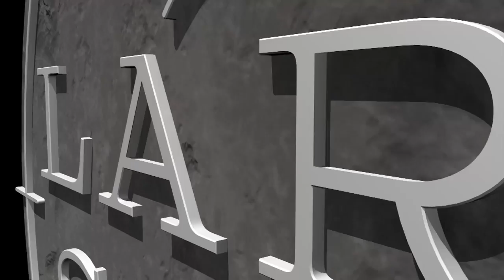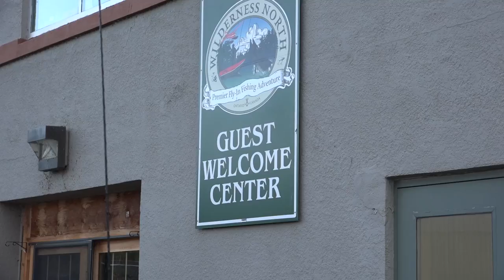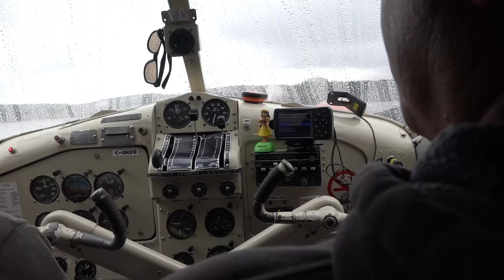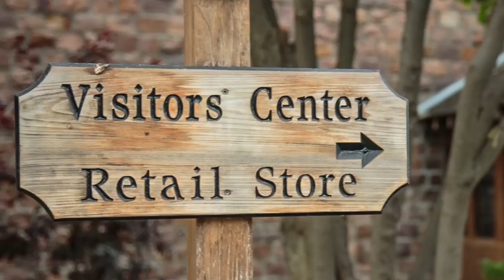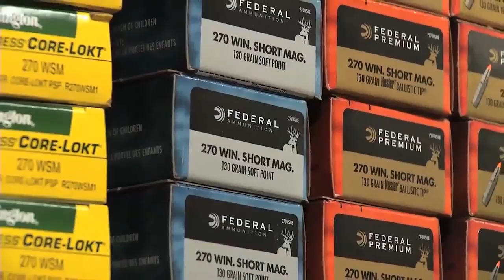GIANT Canadian Pike!!!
Straight from the Louisiana Gulf Coast to Ontario Canada, Larry continues his road trip this week with a stay at Wilderness North Lodge the only collection of fly in lodges & outpost cabins in Northern Ontario Canada, to fish for giant northern pike and abundant walleyes, and Larry catches his personal best northern pike, big enough for the record books!  The crew flies into one of the lodge's exclusive outposts to take in spectacular scenery and incredible fishing.  Experience the magic of the Canadian wilderness this week on Larry Smith Outdoors!

We film and air new episodes in the same week, 52 weeks per year!  Our team of professional anglers and fishing guides will help you learn fishing tips, fishing techniques, ice fishing secrets , when & where to fish, best lures & live bait rigging.